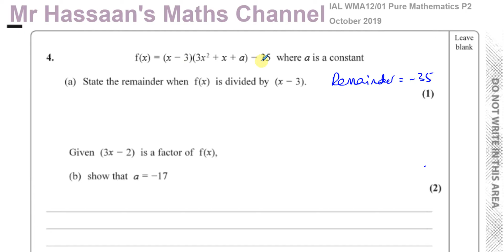WMA12/01 Edexcel IAL P2 OCT 2019 Q4 Factor & Remainder Theorems